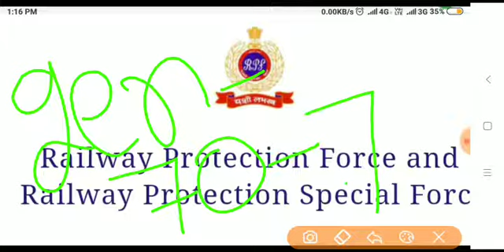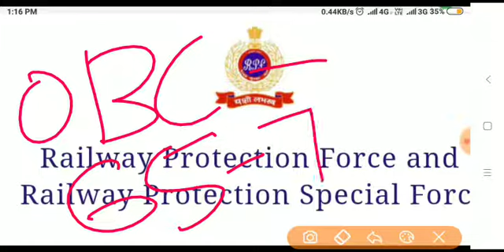RPF SI EXCEPTED CUT-OFF 2019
EXCEPTED cutoff of RPF si